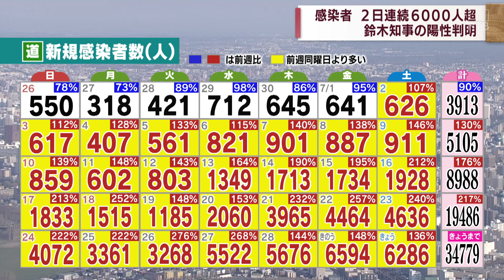北海道内2日連続6000人超える 発熱していた鈴木知事はPCR検査で陽性が判明